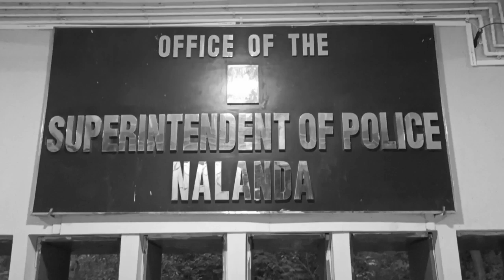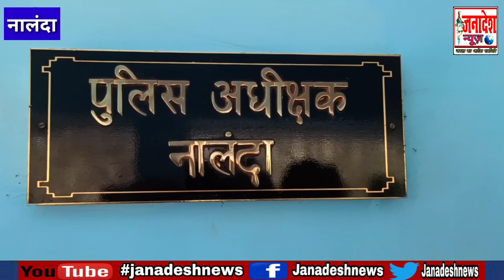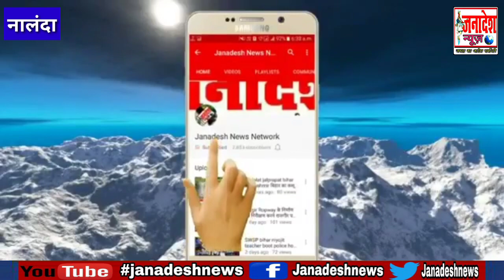कछुए की गति से भी धीमी है नालंदा पुलिस का अनुसंधान,25 वर्षों में मृतका को भी नहीं पहचान सकी पुलिस